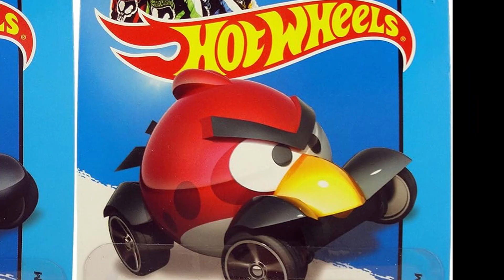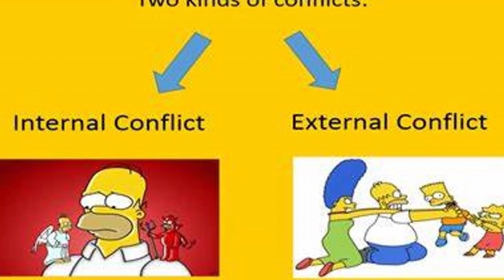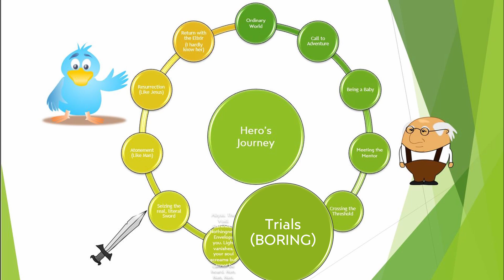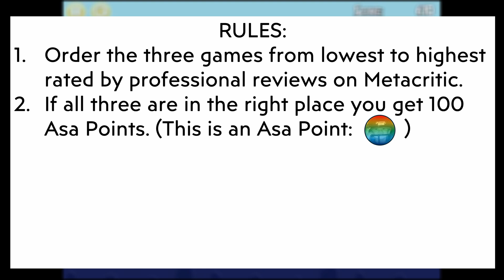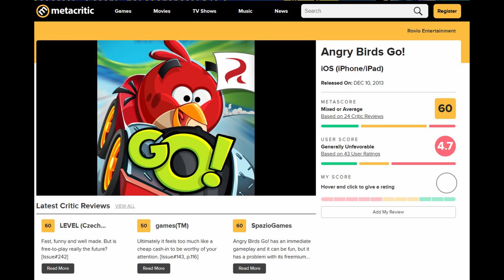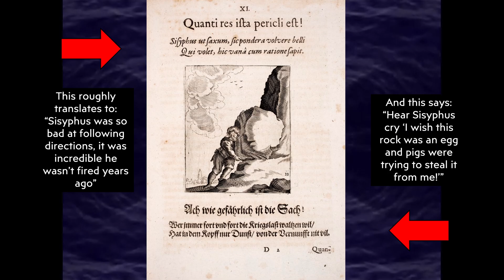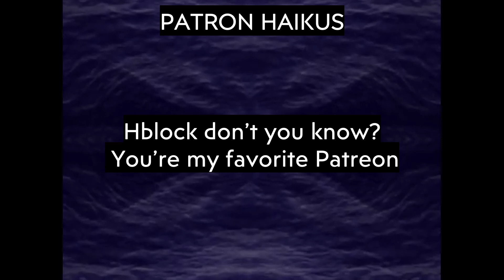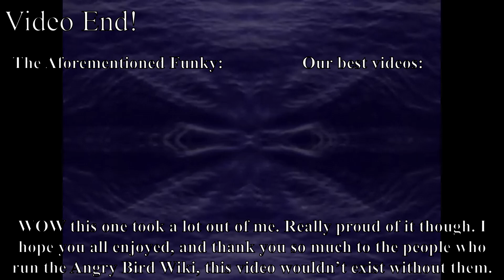The Full Story of Angry Birds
Letter 565: I am once again here to investigate an important facet of the video game universe, and after two full weeks of production I have finally completed this monster video! It was tons of fun to make but was also exhausting so I'm going to go retire to the woods, but I'll be back soon with another (perhaps less involved) video!